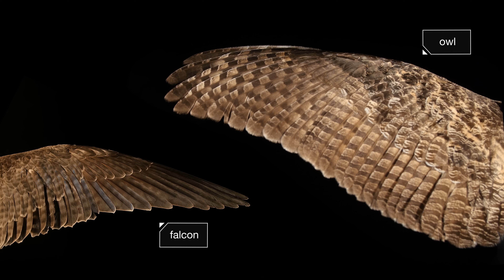What Makes Owls So Quiet and So Deadly? | Deep Look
It's stealth, not speed that makes owls such exceptional hunters. Zoom way in on their phenomenal feathers to see what makes them whisper-quiet.

DEEP LOOK: a new ultra-HD (4K) short video series created by KQED San Francisco and presented by PBS Digital Studios. See the unseen at the very edge of our visible world. Get a new perspective on our place in the universe and meet extraordinary new friends. Explore big scientific mysteries by going incredibly small.

--- How do owls hunt silently?

When birds flap their wings it creates turbulences in the air as it rushes over their wings. In general, the larger a bird is and the faster it flies, the larger the turbulence created and that means more sound.

The feathers at the leading edge of an owl’s wings have an unusual serrated appearance, referred to as a comb or fringe. The tiny hooked projections stick out and break up the wind as it flows over the owl’s wings reducing the size and sound of the turbulences.

Owl feathers go one step further to control sound. When viewed up-close, owl feathers appear velvety. The furry texture absorbs and dampens sound like a sound blanket. It also allows the feathers to quietly slide past each other in flight, reducing rusting sounds.

--- Why do owls hunt at night?

Owls belong to a group called raptors which also so includes with hawks, eagles and falcons. Most of these birds of prey hunt during the day and rely on. But unlike most other raptors, the roughly 200 species of owl are generally nocturnal while others are crepuscular, meaning that they’re active around dawn and dusk.

They have extremely powerful low-light vision, and finely tuned hearing which allows them to locate the source of even the smallest sound. Owls simply hide and wait for their prey to betray its own location. As ambush hunters, owls tend to rely on surprise more often than their ability to give chase.

--- Why do owls hoot?

With Halloween around the corner, you might have noticed a familiar sound in the night. It’s mating season for owls and the sound of their hooting fills the darkness.

According to Chris Clark, an an assistant professor of biology at UC Riverside,, “The reason why owls are getting ready to breed right now in the late fall is because they breed earlier than most birds. The bigger the bird the longer it takes for them to incubate their eggs and for the nestlings to hatch out and or the fledglings to leave the nest. Owls try to breed really early because they want their babies to be leaving the nest and practicing hunting right when there are lots of baby animals around like baby rabbits that are easy prey.”

--- Super videos from the PBS Digital Studios Network!

Funding for Deep Look is provided in part by PBS Digital Studios and the John S. and James L. Knight Foundation. Deep Look is a project of KQED Science, which is supported by HopeLab, The David B. Gold Foundation; S. D. Bechtel, Jr. Foundation; The Dirk and Charlene Kabcenell Foundation; The Vadasz Family Foundation; Smart Family Foundation and the members of KQED.